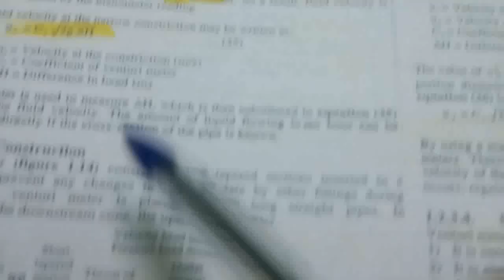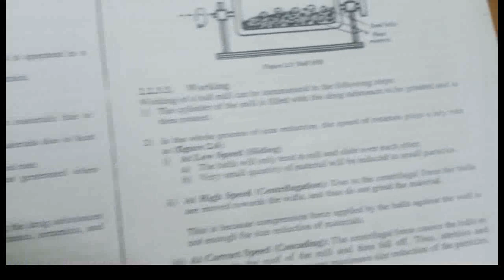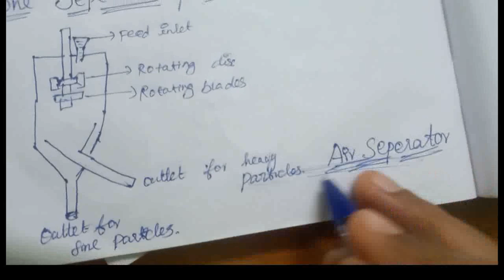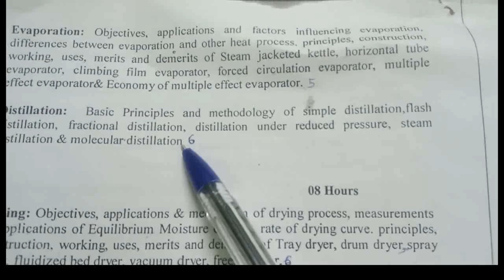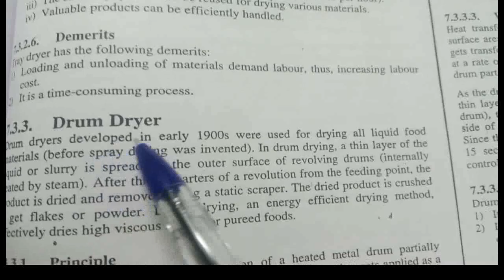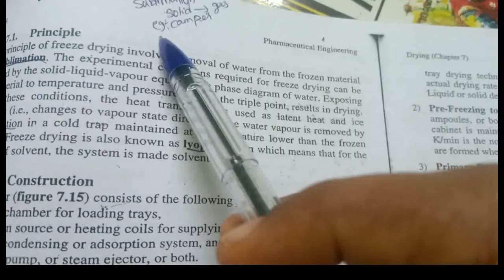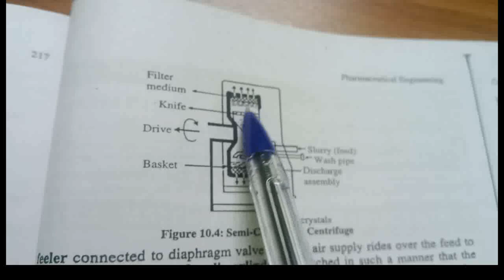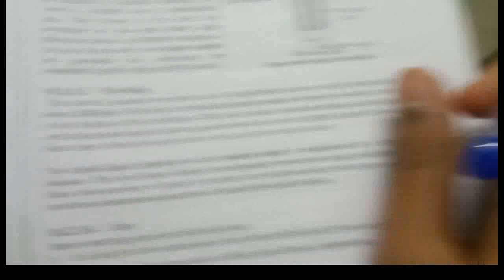part-2 / pharmacutical engginearing /tamila